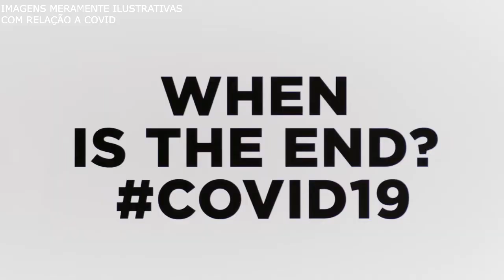Covid-19: Estado liberou restrições, mas há protocolos a serem cumpridos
Secretário Municipal da Saúde de Lagoa Vermelha, Eloir Morona, esteve participando do programa Lagoa Debate na Rádio Lagoa FM e Lagoa TV. Foi provocado a falar sobre a liberação, por parte do Estado, das restrições que se referem à pandemia do coronavírus. Alertou mesmo assim que há protocolos a serem respeitados. E que a multa foi mantida.